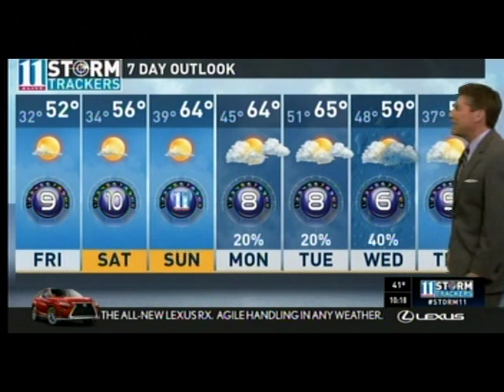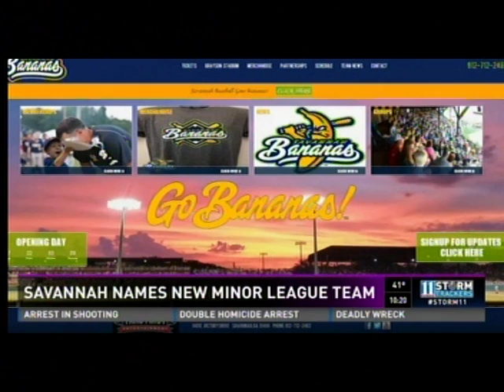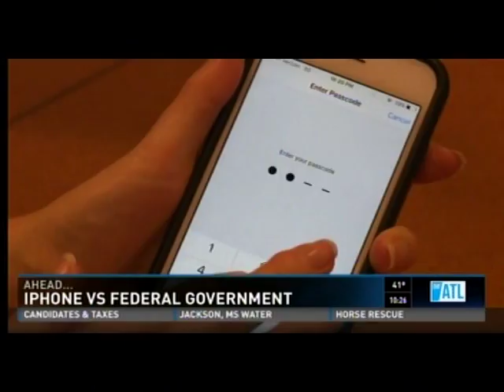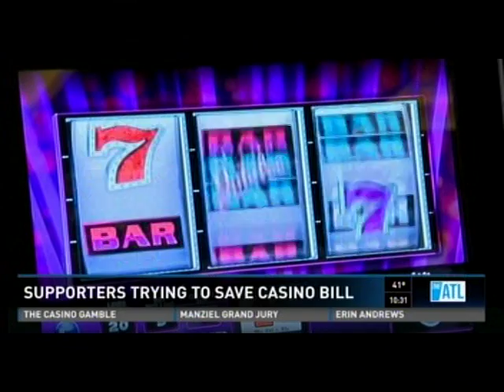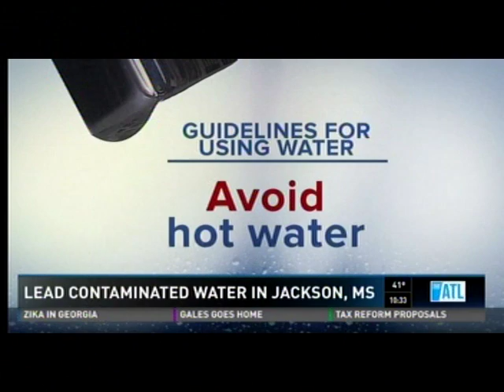Ch, 36 News, 2-25-16